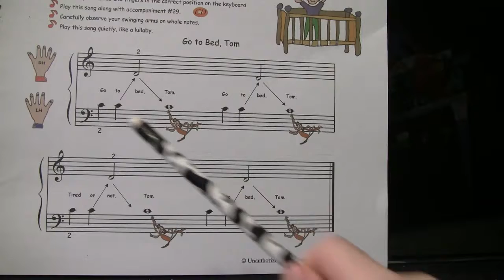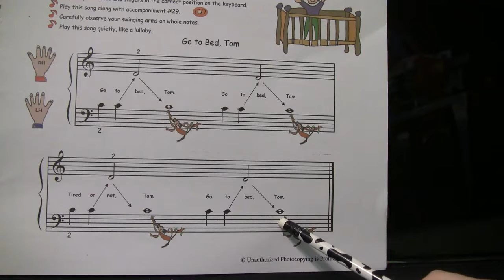Go to Bed, Tom practice